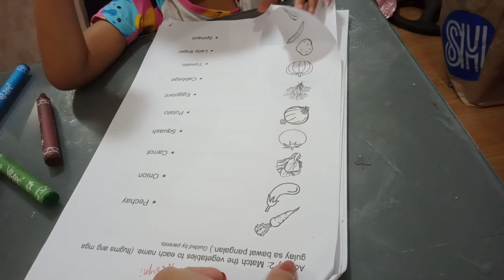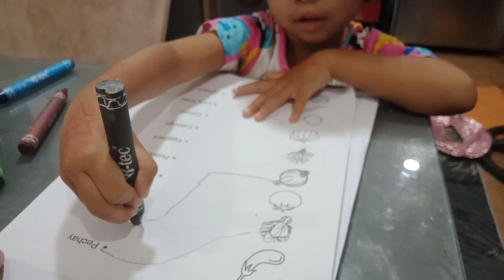activity 2 modules